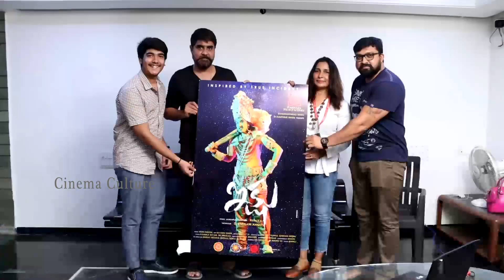Actor Srikanth Reaction on NTR Nonstop Dialogue In Ikshu Movie | Cinema Culture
Watch Here Actor Srikanth Reaction on NTR Nonstop Dialogue In Ikshu Movie